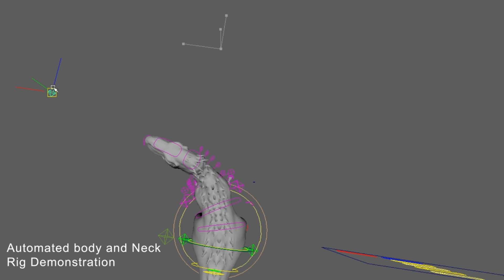Rosie Rig Feature Demonstration